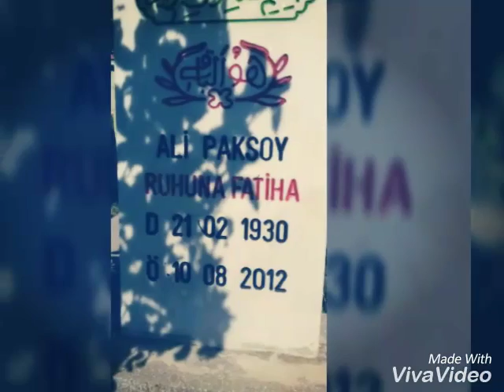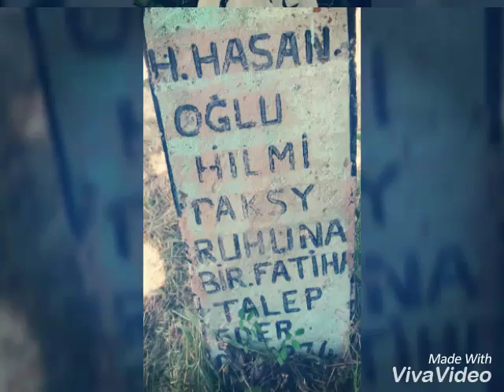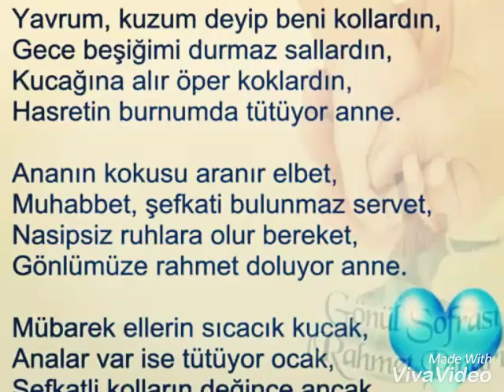Develi yazıbaşı mahalle sinden kabristan dan görūntūler . H. Mustaf Paksoy